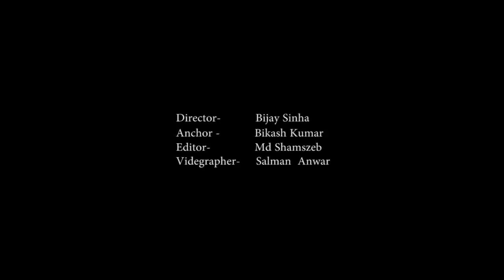सानिया मिर्जा की बहन की शादी में नहीं आये शोएब मलिक...